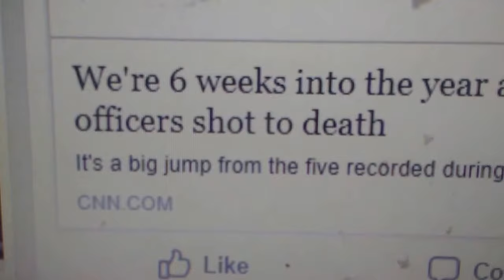( US , CNN ) 11 POLICE - DEAD in 6 WEEKS Jan 2018